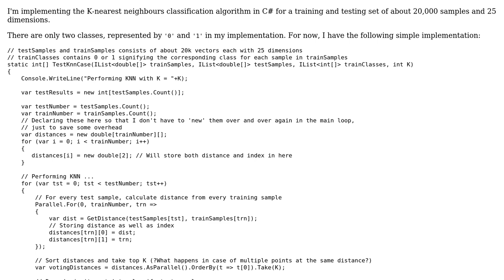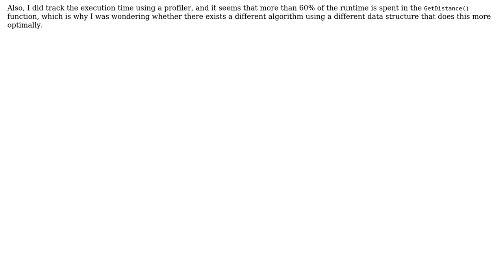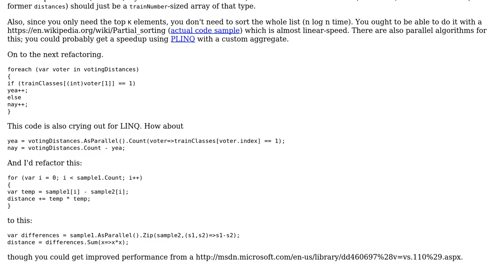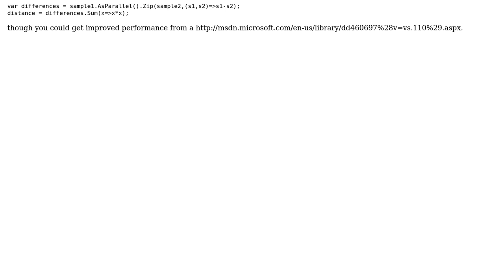K-nearest neighbours in C# for large number of dimensions (2 Solutions!!)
K-nearest neighbours in C# for large number of dimensions

With thanks & praise to God, and with thanks to the many people who have made this project possible! | Content (except music & images) licensed under CC BY-SA | Music | Images & others | With thanks to user ubuntunoob user Snowbody user SAM OnELA user Otakaro and the Stack Exchange Network Trademarks are property of their respective owners. You are responsible for your own actions.